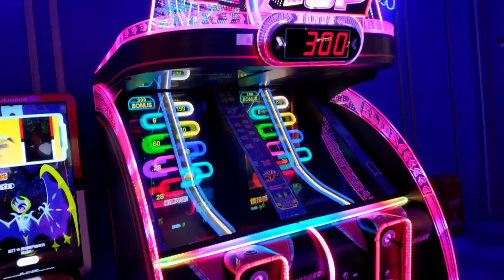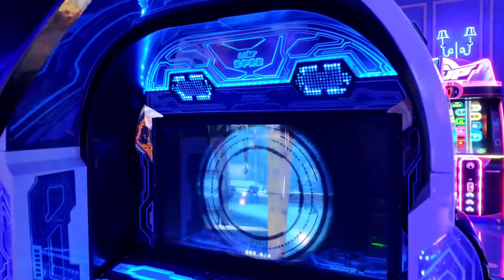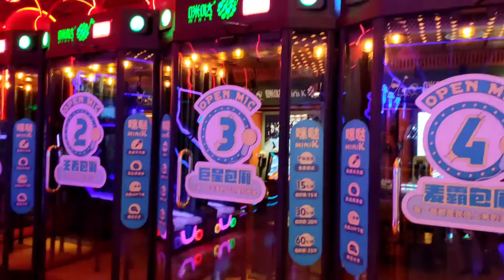Arcade in China - Tour Visit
Most new big shopping malls have an arcade in it. These new arcades are usually very high-tech with modern gaming cabinets, VR, and a wide diversity of games. They are also usually very clean, colorful and family friendly.

This particular arcade is in a huge shopping mall in Shenzhen (China), in the district of Baoan (宝安). This is a medium to small-sized arcade. It's common to find some that are much bigger, while other also smaller.

Inside I was surprised to find arcade cabinets for games such as Mario Kart DX, Dragon Ball Heroes, Initial D from Sega, Aliens, and even Pokémon!

My Instagram dedicated to my game collection, with tons of retrogaming

I'm Daniel Camilo, based in China, Shenzhen, and I'm the self-proclaimed number 1 game collector in China.